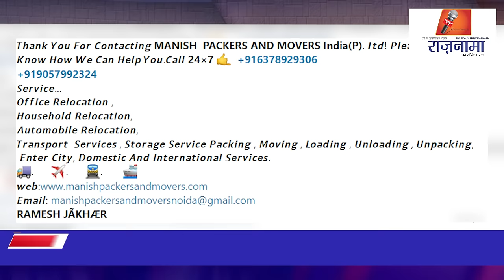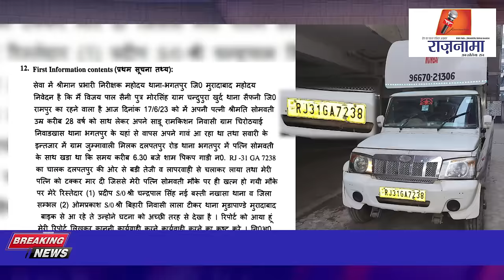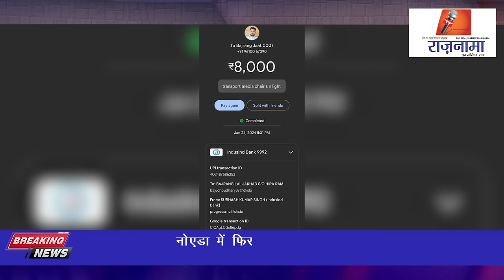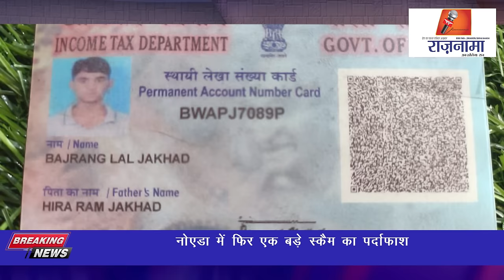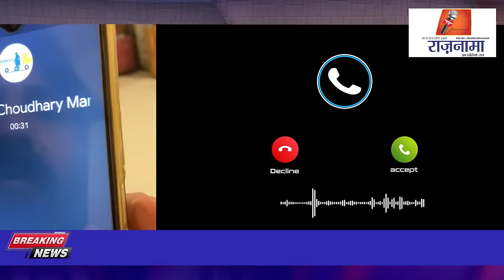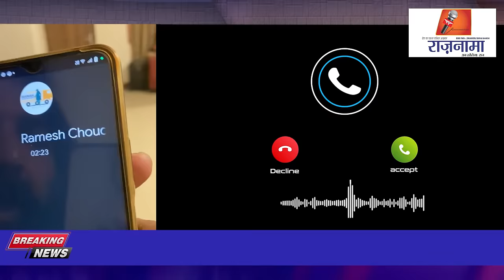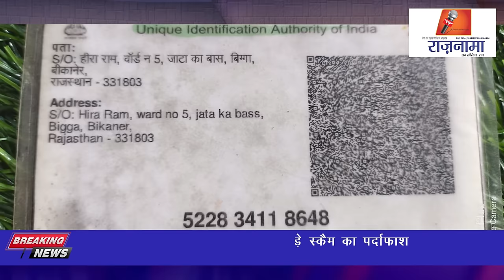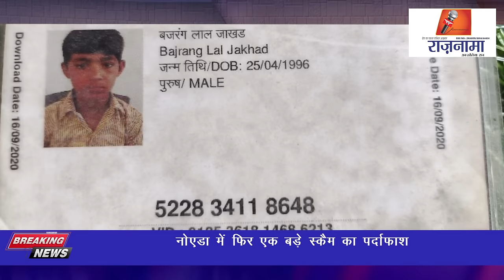anchorpriya नोएडा में फिर एक बड़े स्कैम का पर्दाफाश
नोएडा में फिर एक बड़े स्कैम का पर्दाफाश